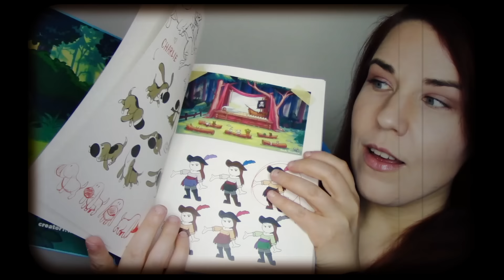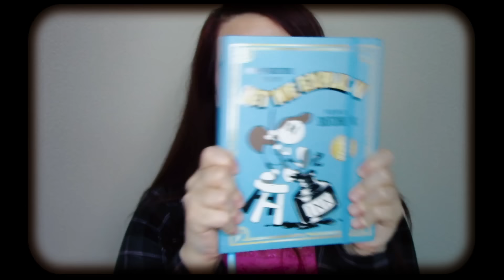My Dog was a MENACE to Society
Charlie the basset hound was a menace to society, and I would burn down that society for him.